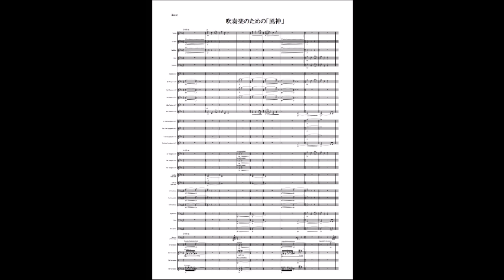吹奏楽のための「風神」midi音源 / 林 大地作曲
吹奏楽のための「風神」
-FŪJIN- For windorchestra

とある公募で呆気なく落選しました系です
大編成のマーチ以外の枠です

全体を通してFを中心音として作られています(Fは風神のFからとってます)